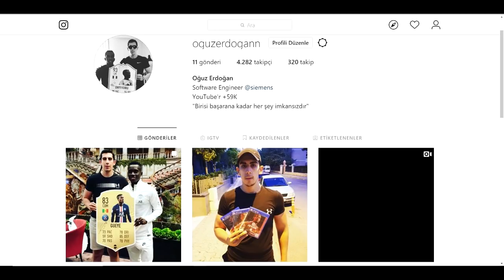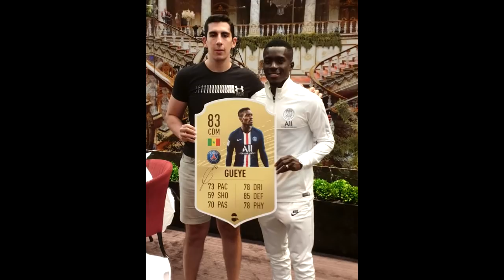FİFA 20 DÜNYAYA REZİL OLDU! - MİLYONLARCA DOLAR ZARAR! - HEMEN ÖNLEMİNİZİ ALIN!!!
FİFA 20 DÜNYAYA REZİL OLDU! - MİLYONLARCA DOLAR ZARAR ETTİLER!

fifa 20 türkçe,fifa 20 rezil,fifa 20 nasıl olacak,fifa 20 kariyer modu,fifa 20 kariyer modu fenerbahçe,fifa 20 kariyer modu beşiktaş,fifa 20 kariyer modu galatasaray,fifa 20 fut draft türkçe,fifa 20 almalı mıyım